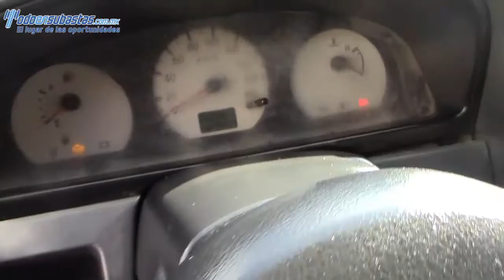Nissan / NP300 Chasis Cabina / 2008